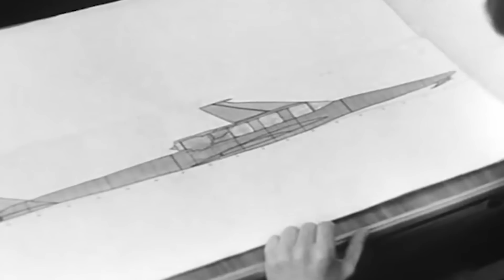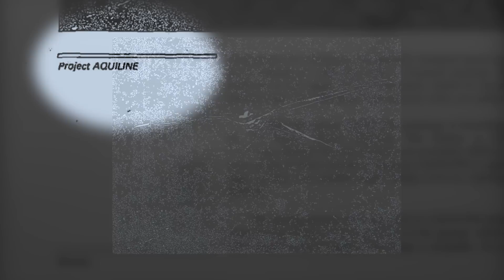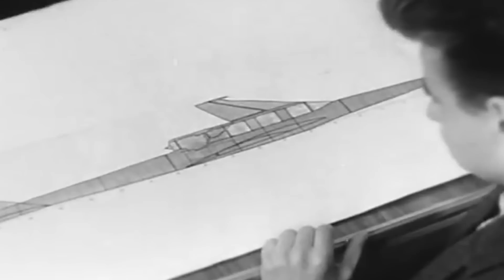The Soviet's Secret Caspian Sea Monster - The 2nd Largest Airplane Ever Built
In 1967, CIA spies detected a monstrously huge Soviet aircraft parked on the Caspian Coast. Mysteriously labeled “KM”, the top-secret Soviet development appeared to be the largest plane ever built, and U.S. intelligence at first didn’t know what to make of it. Its unusual design suggested it would have the unprecedented ability to fly close to the surface of the sea, helping it go undetected by most Western radar systems...